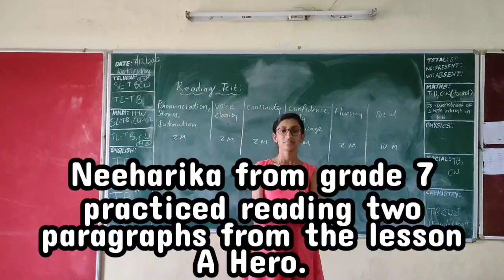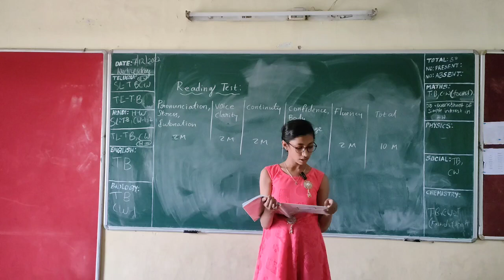Neeharika from grade 7 practiced reading two paragraphs from the lesson A Hero.